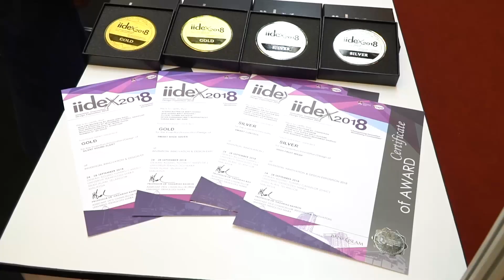Penyampaian Hadiah Iidex 2018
Silent Sound Alert - Gold Medal
Smart Shoe Saver - Gold Medal
High Fruit Wrap     - Silver Medal
Smart Control        - Silver Medal